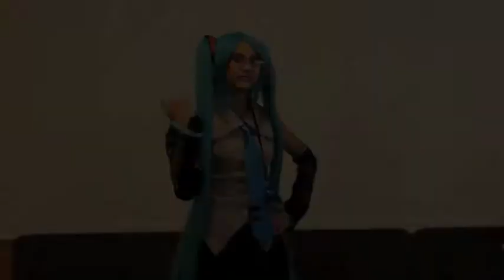Happy Birthday Fragile-Star!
A Birthday gift for my BFF, Fragile-Star on deviantART. Love ya, Crissy~!

Song made by me in Garage Band and video put together in iMovie.